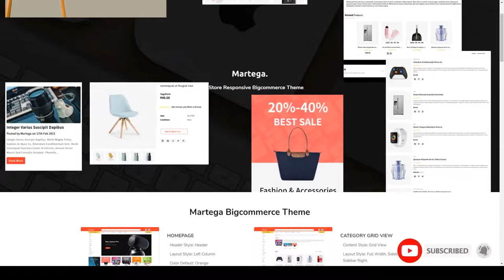Martega - Mega Super Market BigCommerce Template minimal mobile Momota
Software Version BigCommerce Stencil 1.x

 Columns 2

 Layout Responsive

 Tags accessories, clean, clothes, ecommerce, fashion, furniture, minimal, mobile, modern, multipurpose, responsive, shoe, shopping, store, theme